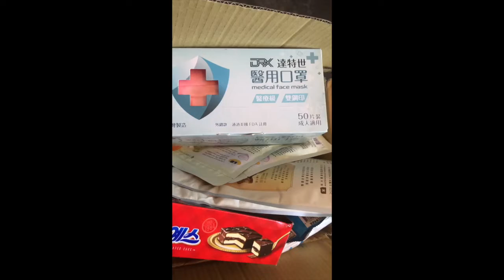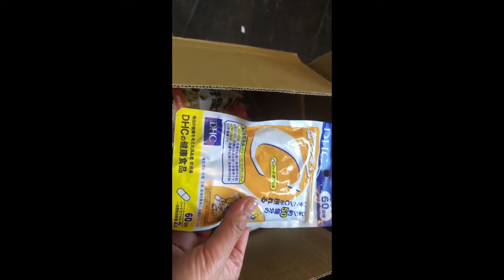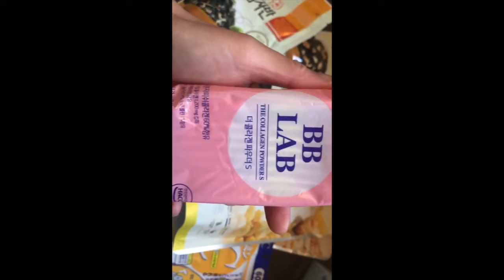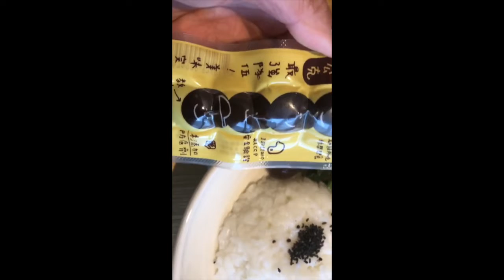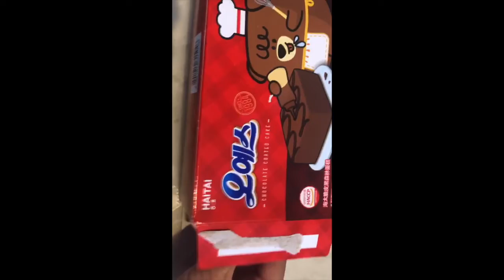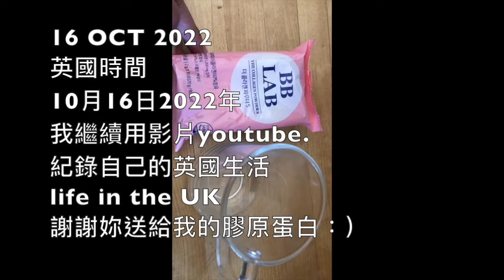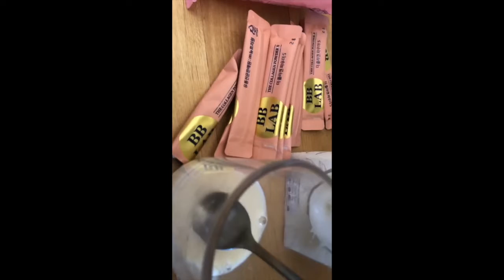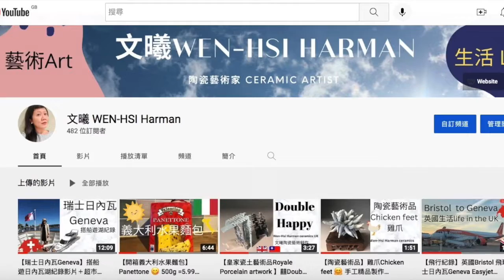【感謝臺灣🇹🇼 Taiwan家人和朋友】 🤗 感動 陪我一起度過確診後的日子。英國生活 Life in the UK🇬🇧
🌸這部youtube 影片是要感謝家鄉臺灣的家人和朋友，
在我確診的時候，主動給予我的關懷和寄送包裹.保健品.
謝謝您們的關愛.我繼續非常努力在英國生活. 把身體養好。
深深地祝福您們在家鄉臺灣一切平安健康。

😭開心在10月6日2022年收到妳的包裹～

感謝妳貼心地寄給我不少家鄉味和保健品。感動

和有緣分的人分享：
1.【開箱家鄉臺灣包裹 】 感謝臺灣🇹🇼 Taiwan朋友 支持藝術家artist的生活 🤗  感動 I 義美蛋捲. 🇬🇧 英國生活 Life in the UK

2. 開箱 家鄉臺灣Taiwan 打氣包裹  紀錄自己英國封城Lockdown life in the UK

3.【開箱英國超級市場Waitrose 】 感謝臺灣🇹🇼 Taiwan朋友 支持藝術家artist的生活 🤗  感動 I  🇬🇧 英國生活 Life in the UK

4.【感謝支持藝術家artist】 感謝臺灣🇹🇼 Taiwan朋友 支持文曦藝術家artist的職業 🤗  感動 I  🇬🇧 英國生活 Life in the UK Ｉ 小潘鳳梨酥 ＋大甲乾麵＋臺灣茶

5. 【感謝臺灣🇹🇼】  Taiwan朋友  🤗  感動 I  🇬🇧 英國生活 Life in the UK Ｉ 親手寫的卡片＋ 口罩＋孔雀餅乾 ＋生日禮物 ＋義美

6.【感謝臺灣🇹🇼】  Taiwan朋友  🤗  感動  ＋ 打氣包裹＋農曆新年大年初一  🇬🇧 英國生活 Life in the UK

7.【感謝臺灣🇹🇼  Taiwan朋友】  🤗  感動   打氣包裹 ＋有機黑豆茶＋ 菊花茶＋仙草茶 ＋海苔  🇬🇧 英國生活 Life in the UK

8. 【感謝臺灣🇹🇼  Taiwan家人和朋友】  🤗  感動  陪我一起度過確診後的日子。英國生活 Life in the UK🇬🇧

謝謝您們！